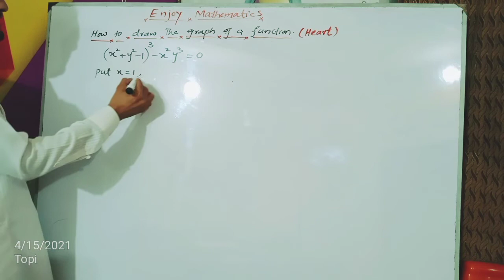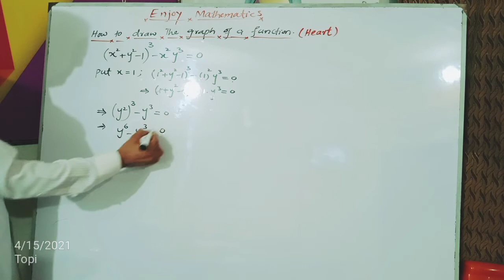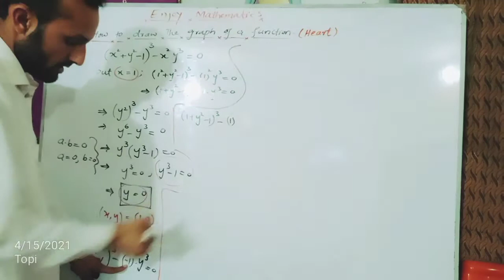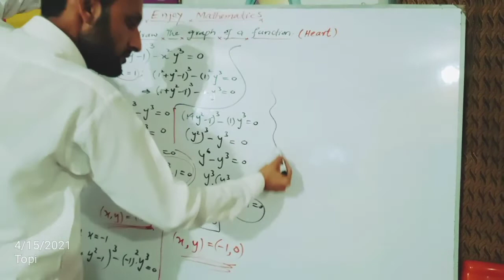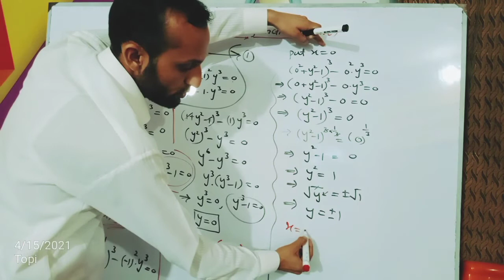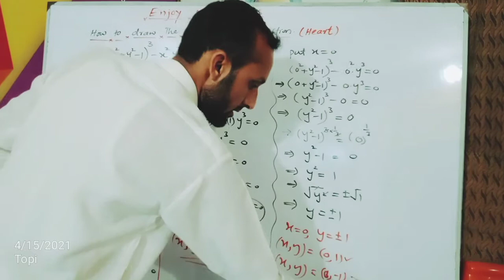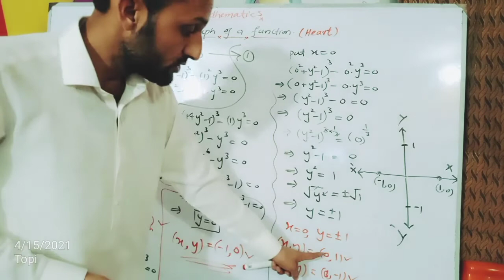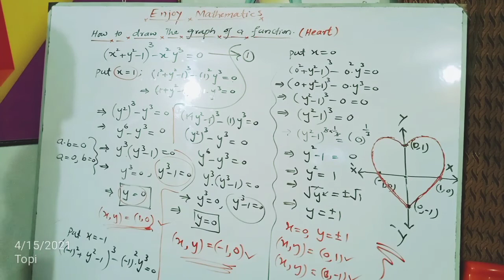Heart Graph Mathematically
How to draw the Graph of a function